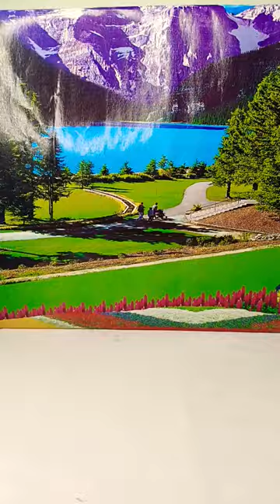unboxing movable Barbie and Ken